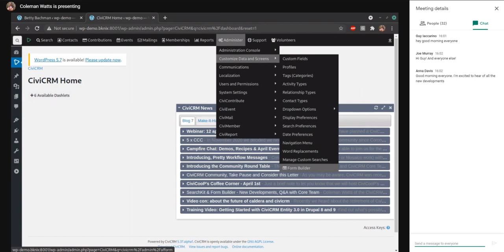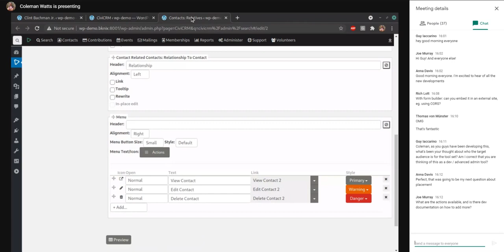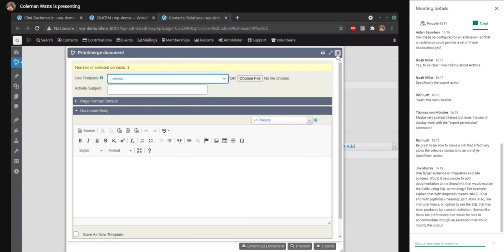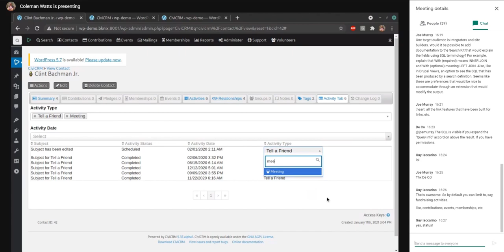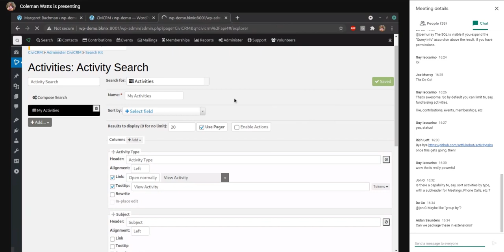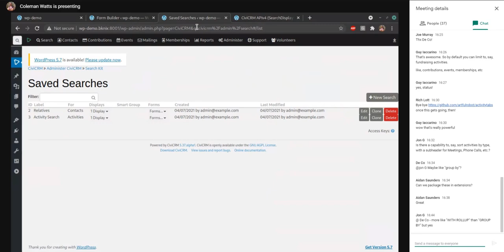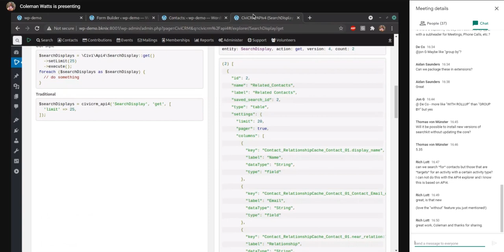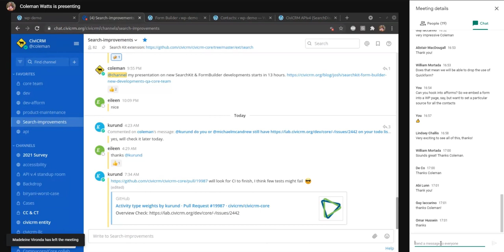Search Kit + Form Builder April 2021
Latest demo of SearchKit and Form Builder highlighting several soon to be released features.